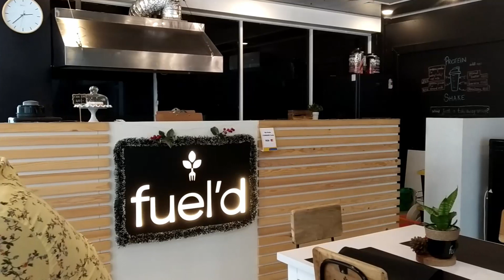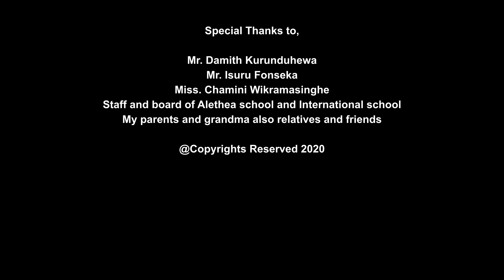Dilunika's talkshow | Episode 08 | with Danu Innasithamby (සිංහල subtitles available)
Danu Innasithamby is a famous Sri Lankan media personality.
(සිංහල උපසිරැසි සහිතයි)

No part of this video (including thumbnail images) may be reproduced or transmitted in any form or by any means, electronic or mechanical, without the written permission of the copyright holder.